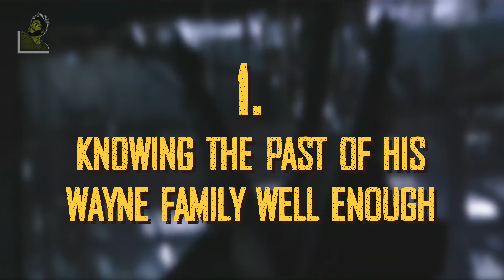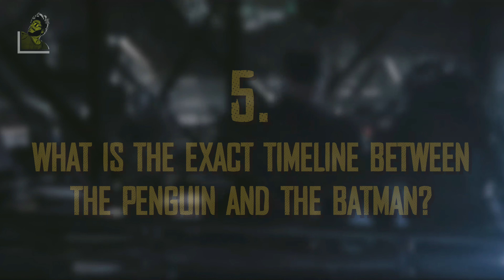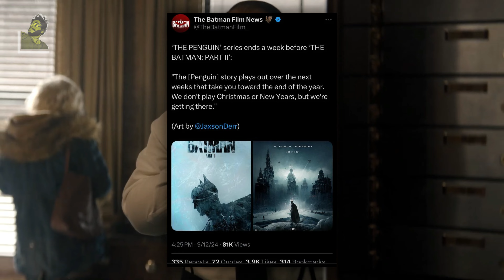?? BRUCE WAYNE KAHA HAI?? 🧐 | Why it is IMPORTANT?? | The Penguin | The Batman: Part 2 | Komicist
PICK YOUR TIMESTAMP:-

1:04 - POINT NUMBER 1
1:27 - POINT NUMBER 2
1:57 - POINT NUMBER 3
2:22 - POINT NUMBER 4
2:41 - POINT NUMBER 5
3:41 - POINT NUMBER 6

Hello friends! Komicist here. Being a new YouTube channel, I'm trying to bring the best entertaining content for all you guys. Please support me. Your Love and support will make me motivated and I'll bring more good content for you.

Komicist is a web channel intended to discuss about Pop-culture and more. It is intended primarily for the purpose of encouraging informed discussions, criticism and review of Cinema, Games, Comics, Anime and towards such purpose the programs use short extracts of cinematography films, sounds recording and photographic works. These clips and extracts are of a minimal nature and the use is not intended to interfere in any manner with their commercial exploitation of the compete work by the owners of the copyright. The use of works are in compliance with the fair dealing exception provided under Sec.